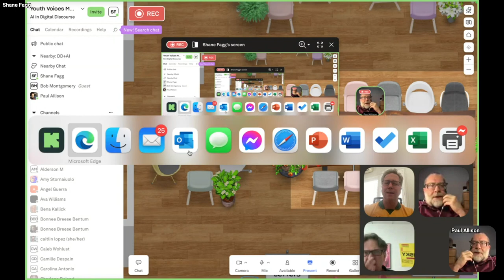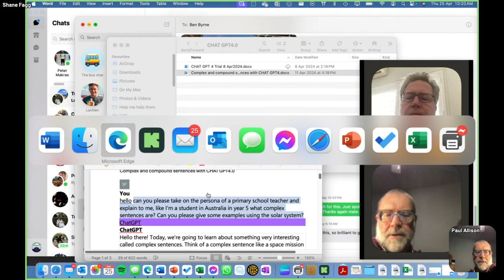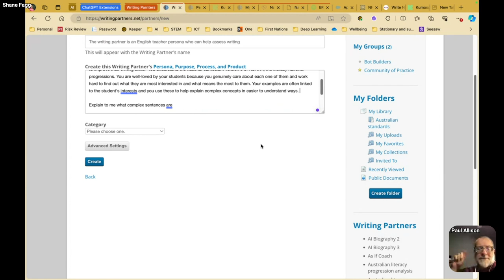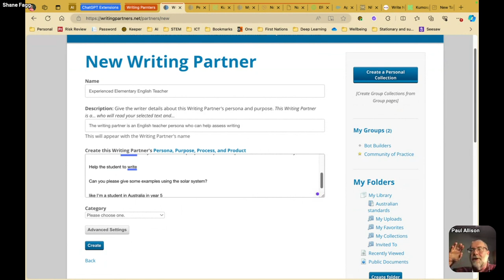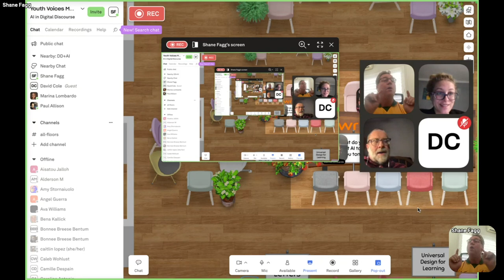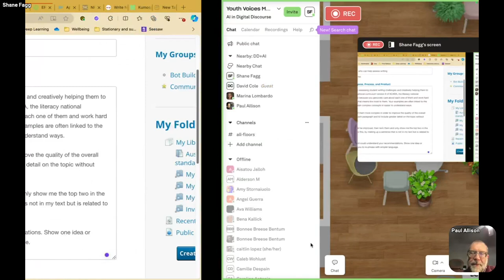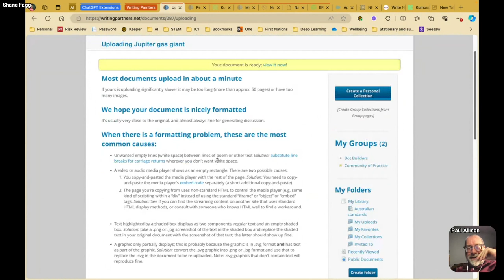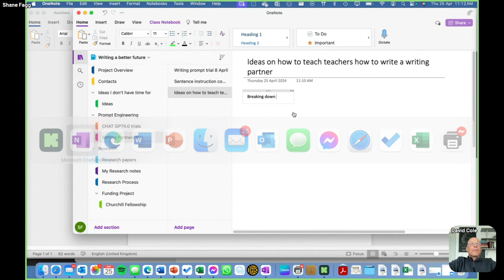TTT 04.24.2024 Play with us in an AI Makerspace: WritingPartners.net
Come make with us on Wednesday evening, April 24th at 8E/7C/6M/5P in Kumospace.com/youthvoices.

Build a bot by practicing your character writing or starting with a biography.
Design a Writing Partner for an open letter  or a lesson plan,
Get human and AI feedback on a lesson plan or project idea.
Practice with Writing Partners on student samples of argumentative writing.
Create a Writing Partner that organizes its response through two Habits of Mind and creates feedback  for a fourth grader
Bring your AI curiosity, concerns, dreams, or skills, and play with us in our AI maker-space

Invite your colleagues! Let's learn to teach with AI by making with AI ourselves.